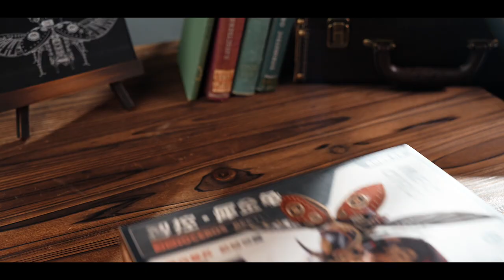Rhythm enthusiast's frenzy🤪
Model Name: ROKR Rhinoceros Beetle